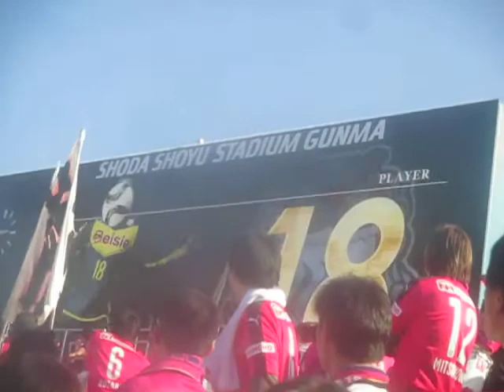15/10/18 J2第37節 ザスパクサツ群馬 選手紹介＠正田醤油スタジアム群馬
ザスパ草津群馬のスタメン発表の時は、キャッチコピーが流れます。
2015年10月18日　対セレッソ大阪戦にて収録